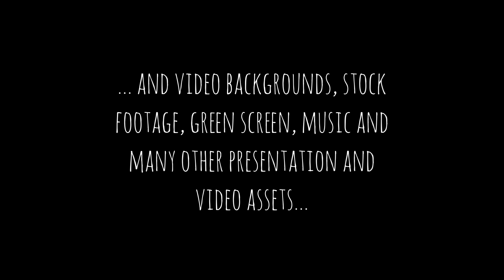New Camtasia Templates - Hidden Text Text Animation FX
Brand new Camtasia template collection with parallax styled text/photo effects available

Make your text stand out by hiding it…

“Hidden text” is a new Camtasia template collection that combines animated layers of photos with a text to obscure part of the text. This is a popular advertising technique that has been used by Spotify, and Airbnb among others. We wanted to give our members the chance to use this technique right inside Camtasia. By combing layers of animated images and text, we created ten different templates for your creative projects. I am sure your videos will really stand out with these templates.

This new collection includes ten new templates that you can install and use directly from inside the Camtasia Library. It works in Camtasia version 9, 2018 and the just released 2019.

Included in this template collection:

✓ Ten animated photo/text templates included
✓ Works on Camtasia 9, 2018 and 2019
✓ Installs directly into the Camtasia library
✓ Easy to use, drag-and-drop to Camtasia timeline from the library
✓ Help instructions included
✓ Edit fonts, colors, texts, sizes, animations, etc.
✓ Included in Callouts premium membership together with over 500 other templates.

you find thousands of presentation resources for Camtasia and other presentation, graphics for all your creative needs.

This template collection is an independent Library Asset for Camtasia, made by SoftwareCasa/Callouts. SoftwareCasa is not associated with TechSmith Corp.